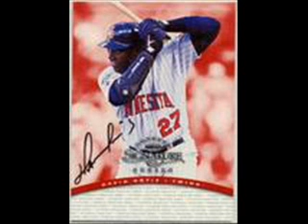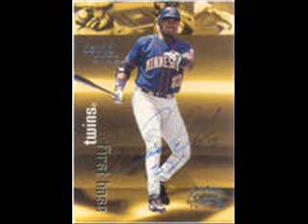David Ortiz- Big Papi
Pics of Ortiz with the songs witness by Bo Bice and Joey by Bon Jovi.